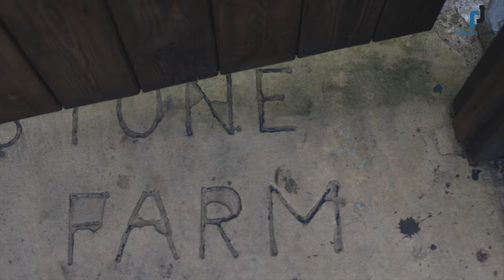Park Lane, Preesall - Roman James Estates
FORMERLY FORDSTONE FARM AND ORIGINALLY CONSTRUCTED IN 1858 THIS FOUR BEDROOM DETACHED COTTAGE OFFERS A WONDERFUL BLEND OF CHARACTERFUL AND MODERN FEATURES - DINING HALLWAY - SPACIOUS LIVING ROOM - OFFICE/SITTING ROOM - BREAKFAST KITCHEN - TWO BATHROOMS - MANICURED GARDENS - OPEN OUTLOOK TO FRONT - DRIVEWAY AND GARAGE - VIEWING HIGHLY RECOMMENDED.